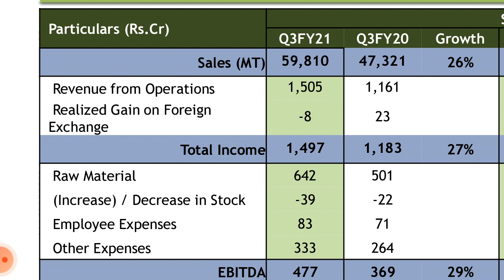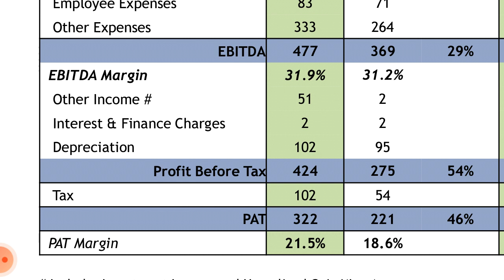bkt Q3 results 2021 !! balkrishna industries q3 results 2021 !! bkt share analysis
bkt ( balkrishna industrie's)third quarter results and sales, about profit growth and its impact on the stock, and caution in this stock in Indian stock market